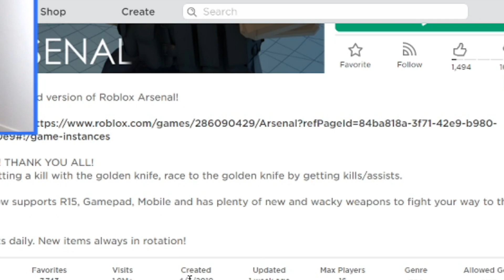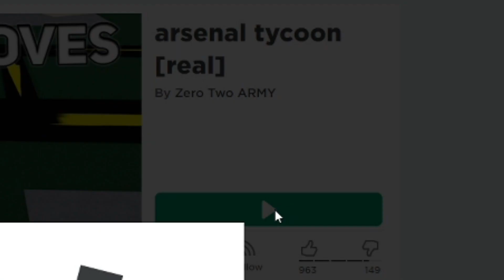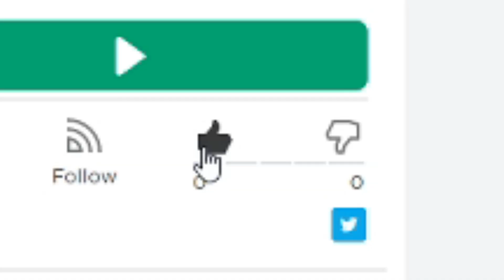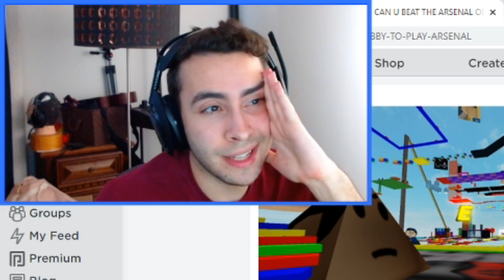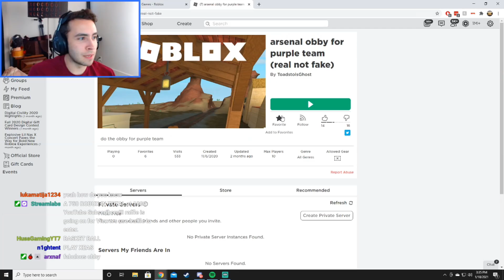The Easiest Way To Get PURPLE Team in ROBLOX Arsenal...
I DIDN'T ACTUALLY GET PURPLE TEAM FROM THE BOOTLEG ARSENAL GAME, itz only meme

You may ask, what is the easiest way to get Purple Team in ROBLOX Arsenal? How do you get Purple team in ROBLOX Arsenal? Or even, how did Tanqr (or insert other big Arsenal YouTuber) get Purple Team? Well come with us as I sacrifice my own sanity to play some of the most cringe-inducing bootleg ROBLOX Arsenal games to discover what it takes to get on the ROBLOX Arsenal Purple Team. As we dive into the ROBLOX Arsenal games, we learn what it takes to be within the makeshift bootleg ROBLOX community and learn the way of being Tanqr. We practice with our horrible skills in these ROBLOX Arsenal Games, acting as our training to move on to the superior, original game of them all - ROBLOX Arsenal by ROLVE. Will the practice all be worth it in the end? Will we be able to get Purple Team in ROBLOX Arsenal? Are the games promising Arsenal Purple Team legit? Are we going to be as good as Tanqr? Is it possible to even get on the Purple Team in ROBLOX Arsenal? This video has all the answers. Not really, this video is basically just a funny moments and fail compilation.

By the way, to answer the question "How do you get Purple Team in ROBLOX," it's the same answer to "How do you get free robux."
You don't. :)

Game ► ROBLOX - Bootleg ROBLOX Arsenal games
Funny Moments and Fail Compilation and clips from Twitch Stream